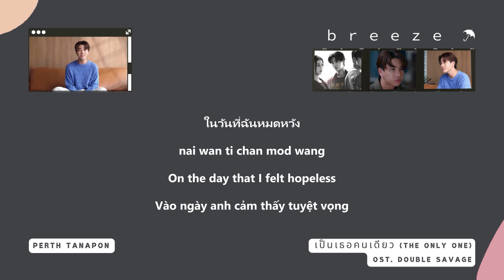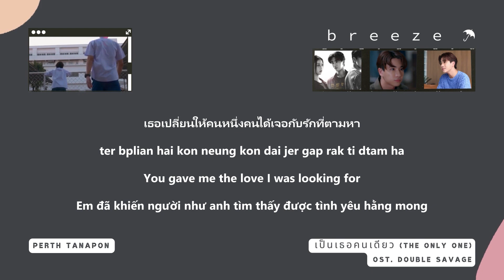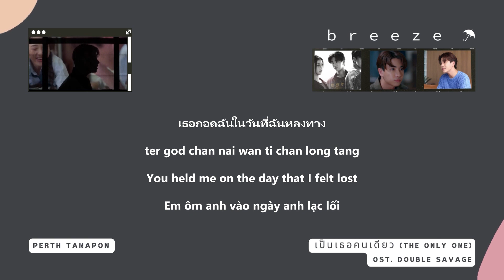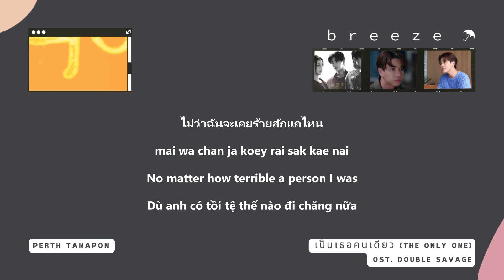เป็นเธอคนเดียว (The Only One) | Perth Tanapon | Thai/Rom/Eng/Viet Lyrics Video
เป็นเธอคนเดียว (The Only One) | Perth Tanapon | Ost.สองเดือดเลือดเดียวกัน DOUBLE SAVAGE | Thai/Rom/Eng/Viet Lyrics Video

Vietsub by ｂｒｅｅｚｅ ☂
PLEASE DON'T TAKE OUT WITHOUT PERMISSIONS

🚫ｂｒｅｅｚｅ ☂ is just a non-profit channel to promote music and making translations for Vietnamese viewers. If you are an artist/organization that believes videos are copyrighted, please do not remove them.